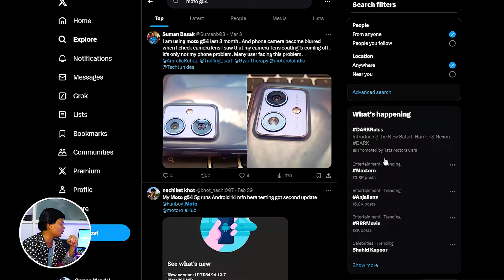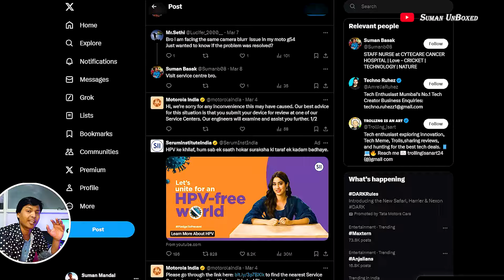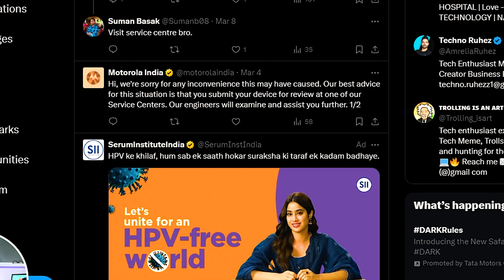Big Problem with Moto G54 Camera Gone after Android 14 Update Date?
Moto G54 has receive its latest Android 14 Update but I came across with one of camera issue on Moto G54. The issue is unique and so I am covering it so that Motorola Team can look into and user can get any help that is possible through my video.